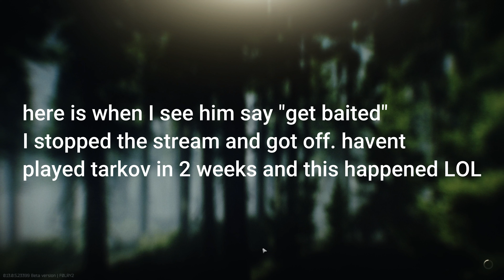FIRST TIME BEING STREAM SNIPED!!!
I recently experienced a stream sniping incident while playing Escape From Tarkov, and I unfortunately fell for it. The opponent resorted to unfair tactics because they lacked skill, and it was their only way to secure a victory. (I apologize for the delayed audio in the video; it will be resolved in the next upload!)